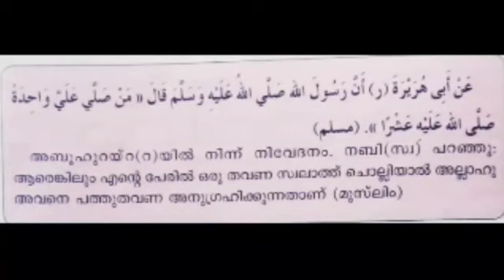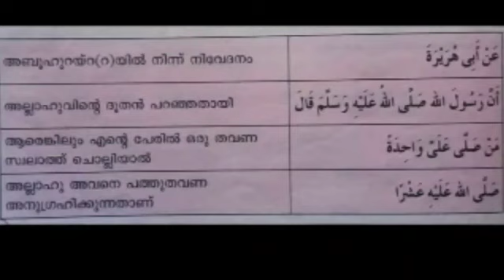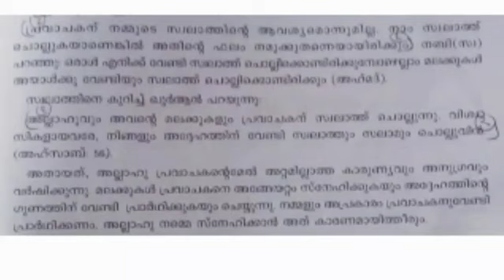6th STD | Hadees padanam | റസൂലിന്റെ മേൽ സ്വലാത്ത്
6th STD | Hadees padanam | റസൂലിന്റെ മേൽ സ്വലാത്ത്